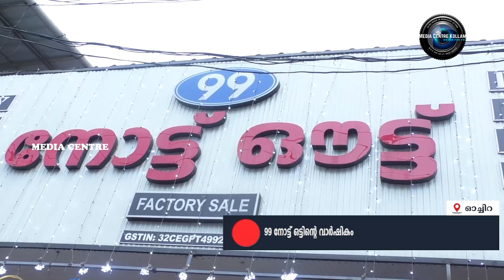99 നോട്ട് ഒട്ടിന്റെ വാര്‍ഷികത്തോടനുബന്ധിച്ച് നറുക്കെടുപ്പ് നടത്തി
ഓച്ചിറ 99 നോട്ട് ഒട്ടിന്റെ വാര്‍ഷികത്തോടനുബന്ധിച്ച് നറുക്കെടുപ്പ് നടത്തി. ഓച്ചിറ ഗ്രാമപഞ്ചായത്ത് പ്രസിഡന്റ് ബി.ശ്രീദേവി ഉദ്ഘാടനം നിര്‍വ്വഹിച്ചു...